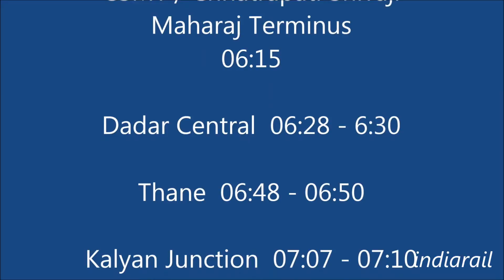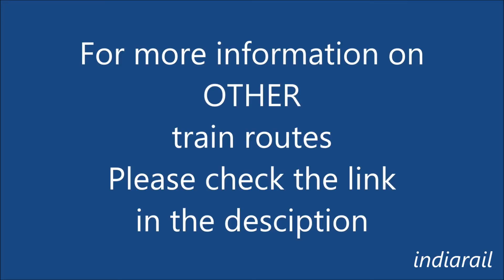17617 Tapovan Express / train timings route stops / how to reach Mumbai to Nanded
Hazur Sahib Nanded station in maharashta is named after famous "Takhat Sachkhand Sri Hazur Abchal Nagar Sahib" gurdwara, it is major Pilgrimage destination for sikhs like golden temple Amritsar.

Name of the all 7 direct trains between Mumbai & Nanded.
Tapovan Express, Tadoba Weekly Express, Nandigram Express, Mumbai LTT Nizamabad Express, Devagiri Express, Mumbai LTT Hazur Sahib Nanded Weekly Express, Panvel Hazur Sahib Nanded Express Via Latur

All station halts between Mumbai & Nanded.

Indian railways sometimes changes train timings so kindly recheck the train timings before booking your tickets.

And once tickets are booked in advance, boarding time is printed on the ticket then also it is advisable to recheck train timings one day before boarding.